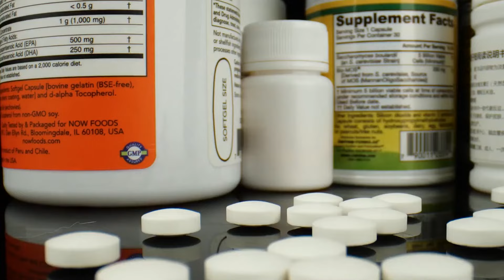你该知道的:更年期身体变化?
说到更年期，很多人首先想到的是，月经不规律或不来了，还伴有潮热、出汗。更年期是女性必经的阶段，女性在45至55岁之间因为卵巢功能衰退，连带影响生活作息，其中失眠是许多更年期女性会遇到的问题。明明有睡意，但每到睡眠时间却在床上翻来覆去怎么都睡不着，没由来地感到焦虑、没有耐心，突然地热潮红、盗汗、心悸。妳是否有这样的困扰呢？

嗨，更年期，我该拿你怎么办？大部份45至55岁女性都会遭遇到更年期障碍!

女性大约在45至55岁便开始进入更年期，身体机能各方面都会跟着下降，体内雌激素水平也会跟着下降，导致身体出现月经絮乱，甚至各种生理和心理上不适的症状，遭遇所谓的「更年期障碍」，即热潮红、盗汗、失眠、忧郁、情绪不稳、记忆力减退、频尿、尿失禁、阴道干涩搔痒、泌尿道感染等等症状。

等到后期停经后，罹患骨质疏松症及心血管疾病的危险率更相对地大幅提高，因此，如何做好更年期与停经后的保养对女性来说是非常重要的。

首先最重要的是营养均衡。更年期女性身体代谢率明显下降，肥胖、血脂、血糖异常的风险也明显增高，长期不合理的饮食也会增加更年期症状。大部分女性摄入的谷类、豆类、奶类、鱼虾类及坚果类食物容易不足，而禽畜肉类和油脂类食物摄入容易超标。所以，更年期的女性如果想身体健康首先要做到均衡饮食，具体各类食物的摄入量可以参照「三低一高」。即「低油低盐低糖高纤」的概念，并搭配适当的运动，平时多纾压多放松心情，如此便可增进身体代谢，并降低心血管疾病的风险。

有些女性为了减少肥胖和高血脂的发生，会选择纯素食，这也是不推荐的，因为纯素食有可能会导致营养不良以及贫血等疾病，并不适合更年期女性。另外，像是黄豆制品、黑豆、红豆、绿豆、燕麦、山药等，也都是不错的食物来源，建议也可适量补充，补足由身体逐渐流失的雌激素，维持自体免疫系统、心血管系统以及保持骨骼健康，对于女性生理与心理上的安定都有益处。营养师也建议应多摄取含有「大豆异黄酮」的食物，如大豆，含有「大豆异黄酮」对于因雌激素流失的更年期女性有很好的帮助，进而改善更年期不适的症状。

提到饮食改善更年期症状，很多人首先想到的是保健食品。那么更年期到了，应该怎么吃保健食品才好呢?

新加坡保健品牌:“天丽活力贵妇人胶囊”就针对女性更年期需求配制，帮助更年期女性调理内分泌，补充雌激素流失，缓解更年期症状，提高活力延缓衰老。

它除了含泰国白野葛的天然植物雌激素——异黄酮，还添加含钙质的辣木成分，帮助女性愉快度过更年期。研究指出，白野葛含有丰富的植物异黄酮，是天然植物雌激素。在所有已知植物雌激素中，其活性最高，为大豆的60 倍，堪称植物异黄酮之王，健胸养阴效果好。

由于异黄酮活性成分的结构与女性体内雌激素相似，可起模拟、双向调节内分泌水平的作用，因此有助雌激素紊乱及分泌不足的女性，维持正常分泌水平。

辣木长期以来被热带国家当作营养丰富的食品来源，辣木叶的钙质、蛋白质、钾、铁、维生素A与C都很丰富。天丽活力贵妇人胶囊有助于：舒缓更年期的不适症状、维持骨密度、对抗皮肤皱纹、胸部恢复弹性、增添活力和体力、改善睡眠、维持记忆力和视力。天丽活力贵妇人胶囊, 60粒 +20粒免费，售价新币$58元，在新加坡各中西药行均有出售。咨询电话：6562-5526。更年期